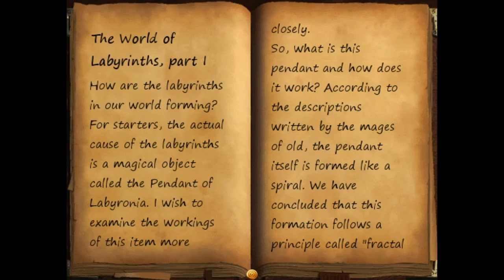Labyronia RPG Let's Play (Blind Play + No Commentary) - Part 1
Part 1: Exploring and Clearing Water Labyrinth